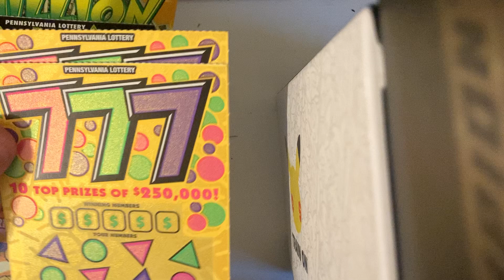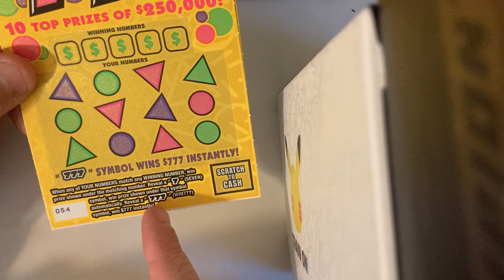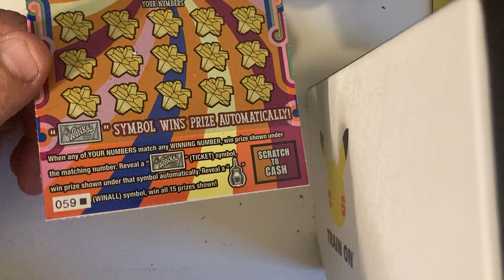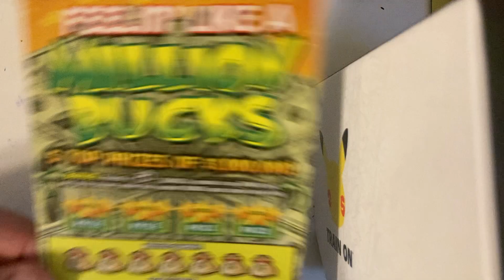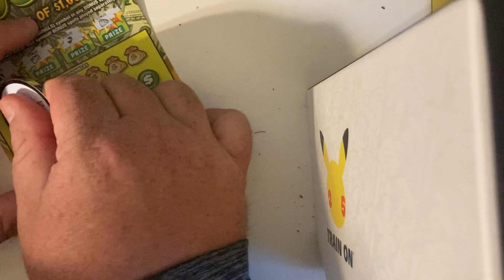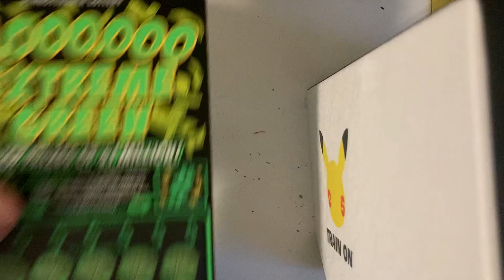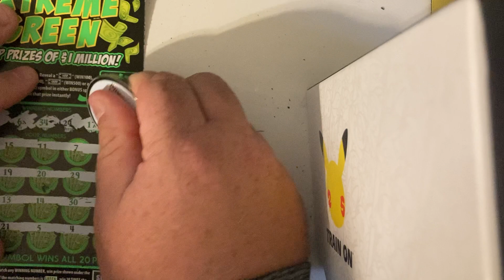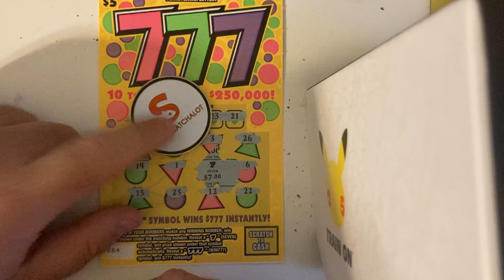$1,000,000 EXTREME GREEN!!! PA LOTTERY!!!! SYMBOL HUNTING!!!